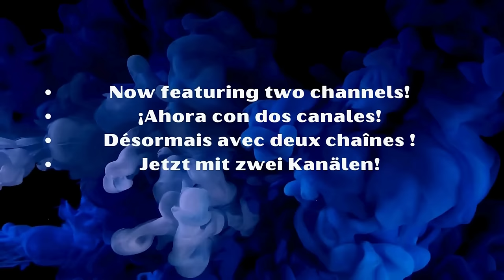Unleash Your Creative Genius: A Journey into Contemporary Textured Art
🎨 Get Ready to Unleash Your Inner Artist! 🚀

Welcome to an electrifying artistic journey where we'll venture into the world of corrosion and breakage while embracing a sleek minimalist and industrial aesthetic. But hold onto your brushes because, in this tutorial, the paint will speak volumes as we guide you through every exhilarating step!

🌟 Prepare to Dive into the Artistic Unknown 🌟

We're not stopping at ordinary; we're pushing the boundaries! We're going to dive headfirst into a world of acrylic magic and unconventional mediums like modeling paste and sand to create a texture that's out of this world. But here's the kicker – we're going to introduce you to a canvas-scratching technique using a screwdriver. Yes, you heard that right! Prepare to be amazed by the unexpected twist that awaits you at the end for a jaw-dropping result.

🎨 Easy for Beginners, Yet Thrilling for All! 🌈

What's even more fantastic about this tutorial is that it's perfect for beginners, making abstract painting accessible to everyone. Whether you're an experienced artist or just starting, you'll find inspiration here. Plus, remember that art therapy isn't just about painting; it's about connecting with your inner self, finding peace, and discovering a profound sense of tranquility.

🚀 Join the Artistic Revolution! 🎉

So, are you ready to embark on this wild artistic adventure? Let's not just paint; let's create an explosion of colors and textures together! Get ready to unleash your creativity, explore uncharted artistic horizons, and, above all, have an absolute blast painting!

LIST OF SUPPLIES:

🎨 Canvas
✨ Modeling Paste, Gesso, Sand
🖌️ Sponge, Brushes, Spatula, Palette Knife
🎨 Acrylic Paints (Colors):

Black, Orange, Burnt Umber, Burnt Sienna, Sky Blue, Primary Blue, Titanium White
❤️ A Touch of Love
🌟 A Dash of Creativity
🧠 An Open Mind and Less Fear
CHAPTERS OF THE VIDEO:

🌟 00:00 Witness the Stunning Final Artwork!
🎨 00:23 Let the Artistic Journey Begin...
🏗️ 00:31 Building the Foundation: Crafting Structure with Modeling Paste and Sand
🎨 02:36 Bringing It to Life: Sealing the Canvas with Black Paint on Wet Gesso!
🖌️ 03:29 Dive into the Artistic Process: Watch the Full Painting Journey Unfold...
🌟 13:22 Ready to Hang: Your Finished Masterpiece Is Waiting!

Get ready for an artistic adventure that blends creativity, love, and a fearless spirit. Join us on this journey to explore the world of abstract art and create something truly magical! 🚀🎨

Sergio